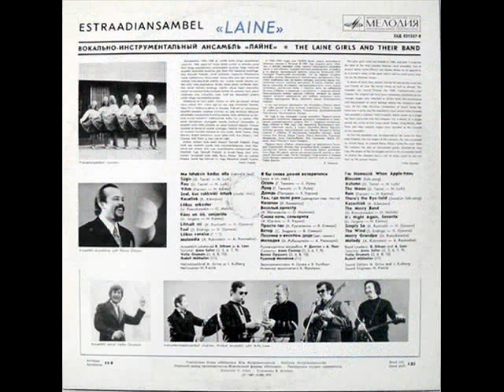ВИА Лайне Дождь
Музыка и стихи Daniele Pace - Mario Panzeri - Corrado Conti - Gianni Argenio, эстонский текст Хельдур Кармо, вокал Велло Оруметс, запись 1971 года, на эстонском языке.